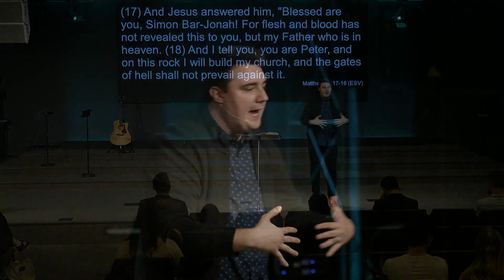03.17.2024 - Gratitude Service | Igor Karabut